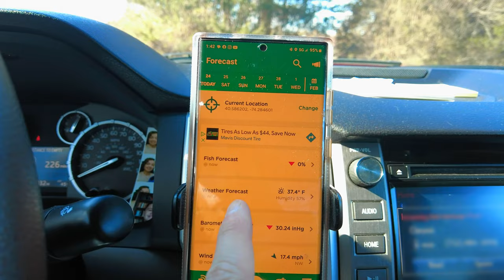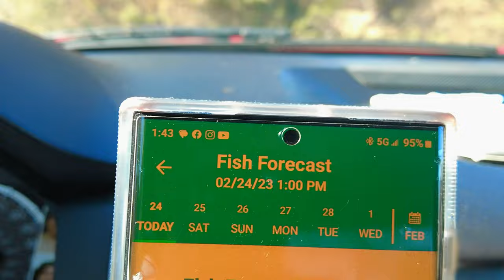Using "Baro-Metric" Pressure To Catch a 4 Pounder! (FishAngler APP) - New Brunswick Area, New Jersey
So I've been learning about "barometric pressure" and what it does to the fish. Well this episode, I PUT IT TO THE TEST!

Landed a 4 pound beauty :)